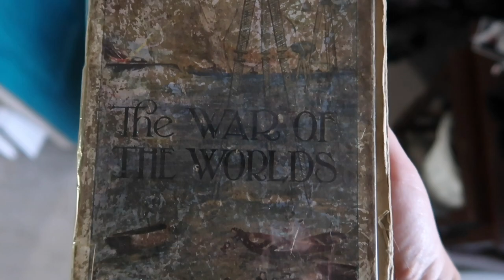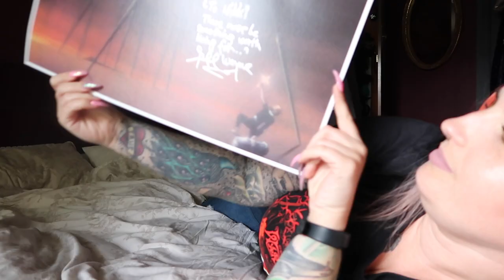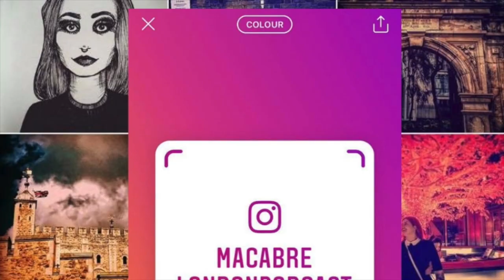Jeff Waynes War Of The Worlds Immersive Experience Review - London Theatre Shows you should see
For anyone that knows me, War Of The worlds is something I can easily bend your ear about for hours on end. I've loved it since I was very little so going along to the immersive experience was top of my list as soon as I found out about it.

If you don't want to know what happens at all during the experience then please don't watch this. There are no major spoilers but I do go through each scene as give a brief outline of what goes on.

If you'd like to see the experience then I believe it's running until January 2020 - possibly longer but the sooner you see it, the better!!

My original trip through the experience was gifted (thanks DOTDOTDOT and The War Of The Worlds team)

The actual full run through of the experience was purchased with my own cold hard cash - except the free drink at the end, thanks bar team!

If you didn't already know, I have a podcast!
You can now watch our episodes! There are hosted versions of each podcast available on YouTube by me, your (g)host Nikki Druce! Featuring photos and pictures to really set the scene and to bring the episodes to life. or death in some cases.
Just search Macabre London podcast on the YouTube website and you’ll find the show. As we’re brand new on YouTube we’d love it if you could share the show around so we can reach more people.

It helps people to find the podcast which helps the Macabre Family grow! Please leave us a review, this also helps us to be discovered on iTunes and helps you guys in turn as more listeners helps the podcast grow into something bigger and better!!

All stories in this episode were written and researched by Nikki Druce and are not to be reproduced in any aspect without consent.

You can find Macabre London online @macabrelondonpodcastvon Instagram and @macabrelondon on Facebook and Twitter.

Music
8bit The Eve Of The War: 8bit 802